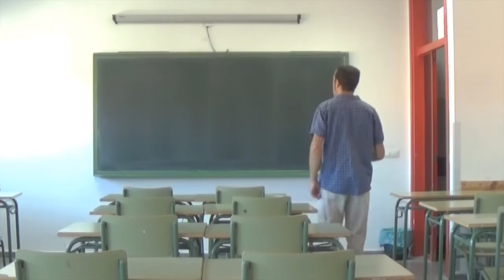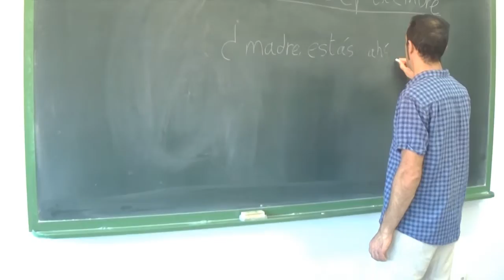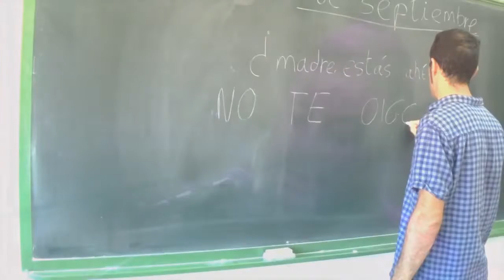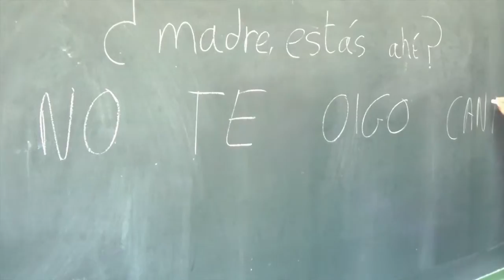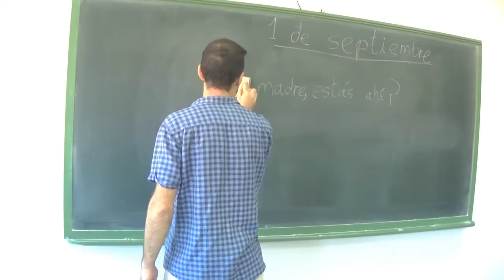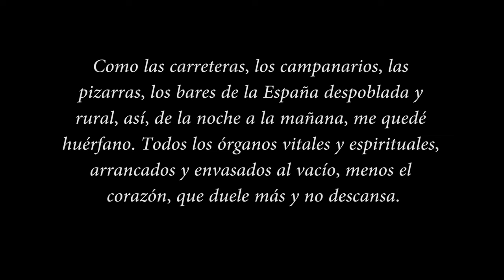Ángel Petisme. Uno de septiembre. Nuevo disco "Pilar (2019)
Canción que abre "Pilar", el nuevo disco de Ángel Petisme dedicado a su madre, un año después de perderla, que sale a la venta el 18 de octubre de 2019.

En PILAR, el decimoctavo disco de Ángel Petisme, el trovador aragonés, nos canta una emocionante y cautivadora historia de amor y vacío motivada por la muerte de su madre y dos de sus mejores amigos en apenas dos meses.

Pero la tristeza y el duelo de "Uno de septiembre" o "La estrella del Nou de la Rambla", la sobriedad acústica y reposada, muy pronto respiran luz y dejan espacio a la amistad, como en "Carnales", divertida y canalla, "Bufandas rojas", un homenaje a las mujeres  refugiadas y exiliadas, en el 80 aniversario del final de la República, "Oda a Barcelona", una declaración de gratitud con aires de rumba catalana a su nueva ciudad o "Pilar", un tema entrañable y alegre, una auténtica explosión de amor que concluye con la voz de Pilar en el último guasap que le envío a su hijo.

Tres  colaboraciones de lujo: Lluc Larrosa, un niño de 7 años de Sant Feliu de Guíxols, en "El niño de la llave", un tema sobre la pobreza infantil; su hermana Fabiola poniendo voz en "Algún día te sacaré a bailar" a la propia Pilar y la Coral de Yayoflautas de Barcelona en "Bufandas rojas".

Además de las trece canciones, el disco viene acompañado por "El huérfano más feliz  de la Tierra", una colección de poemas breves nacidos de este duelo dulce y creativo.

Admiración y respeto  a este Tom Waits aragonés. Alguien capaz de parir ese disco a Buñuel o es un genio o ese día se equivocó.
Enrique Villarreal, El Drogas

De Petisme he aprendido a amar la vida, sin condiciones, hasta las últimas consecuencias. Amar incluso lo que duele y hacer del duelo, un poema. Del llanto, un acorde. Del dolor, una canción.
Javier Gallego. Carne Cruda

Hasta que apareció Petisme en mi vida, la envidia era el único atributo que no existía en mi lista de pecados capitales.
Kutxi Romero, Marea

Petisme tiene la maldita virtud de juntar la palabra justa con la nota justa y tirarnos así de los ojos: para ver mejor el mundo, para llorar mejor.
César Prieto. Efeeme

Un disco hermoso, mediterráneo y compacto.
Javier Losilla. El Periódico de Aragón

Ángel llevaba mucho tiempo tendiendo puentes a través de sus canciones cuando yo empezaba en esto.
Quique González

EL AUTOR

Ángel Petisme es poeta, cantante y compositor. Licenciado en Filología Italiana por la Universidad Complutense de Madrid. De su discografía destacan La habitación salvaje, Turistas en el Paraíso, Cierzo, Buñuel del desierto, Amor entre las cuerdas, Río Ebrio o El ministerio de la felicidad, entre otros. Ha realizado recitales y conciertos en ciudades de Europa, África, Oriente, Estados Unidos y Latinoamérica. Canciones. Del corazón a los labios (Hiperión) reúne toda su poesía cantada. En 2017 se editó el libro disco Yo pude ser Letizia (cuentos canallas) y Ceniza y sudor, un disco en directo con el que celebra cuarenta años sobre los escenarios. Ha colaborado con artistas como Jackson Browne, Jennifer Warnes, Aute, Paco Rabal, Ángela Molina, Labordeta, Enrique de Melchor…

Autor de poemarios como Cosmética y terror, Constelaciones al abrir la nevera, Buenos días colesterol, Demolición del Arco Iris, Cinta transportadora,  Poemails. Nuestra venganza es ser felices, La noche 351, El lujo de la tristeza o El faro de Dakar. Premio Internacional Claudio Rodríguez 2008, Premio Jaén de Poesía, Premio Miguel Labordeta y Prix International de Littérature Antonio Machado 2019, entre otros. Incluido en antologías de poesía española, entre ellas Postnovísimos. Ha sido traducido a idiomas como el inglés, árabe, italiano, francés, rumano, alemán y ruso.